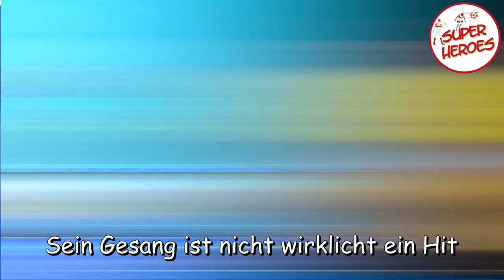Der Jude Bellingham Song von Super Heroes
Der Song für den jungen Engländer der schon mit so jungen Jahren ein fester Bestandteil des BVB ist. Er hat die Herzen der Fans schnell erobert mit seinem Einsatz, seinen Toren und seinem absoluten Führungsanspruch.

Auf und neben dem Platz ist er mit Erling Haaland die Antwort der Dortmunder für viele Fans.

Groß geworden in England hat er dort für seinen Jugendclub lange gespielt bevor er die Reise in den Ruhrpott angetreten ist. Mit Jadon Sancho hat er einen jungen Freund er mit ihm auch für England in der EM gespielt hat.

Der Titel war ihm nicht vergönnt, aber immerhin ist er DFB Pokalsieger geworfen. Auf dem Platz ist er ein Vorbild und das will er auch neben dem Platz sein. Er ist immer witzig und bereit für jeden Spaß.